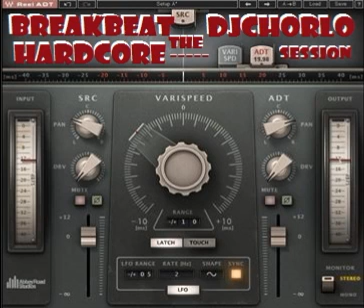TheDjChorlo Session - Breakbeat Hardcore Mix Pista 16 (2014)